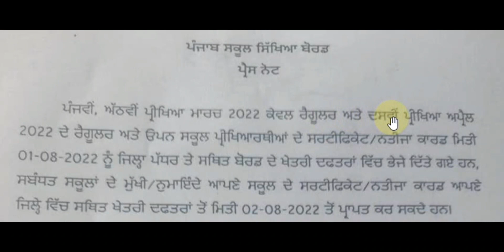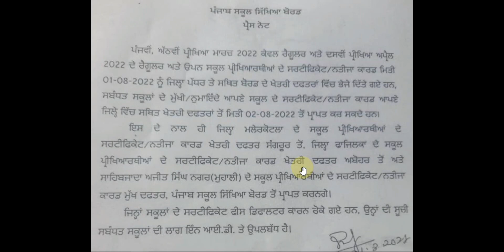PSEB Latest News PSEB 5th 8th & 10th Certificate Board Examination Update Board Certificate Released